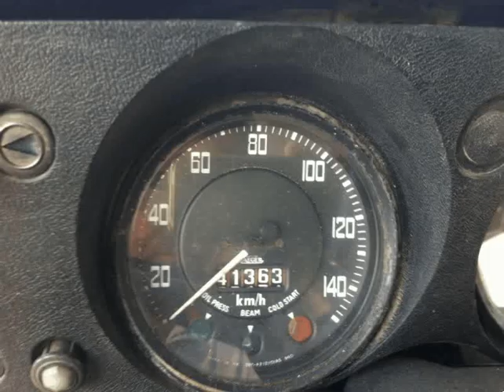Land Rover 88 regular serie3 para Venda em SóVeiculos . (Ref: 472622)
Land Rover 88 regular serie3 para Venda em SóVeiculos . (Ref: 472622) do ano 1977 com 41000 Kms. .Todos os dados e disponibilidade carecem de confirmação junto do vendedor.